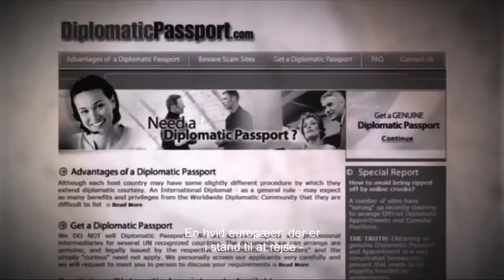MIFF Talk - Mads Brügger